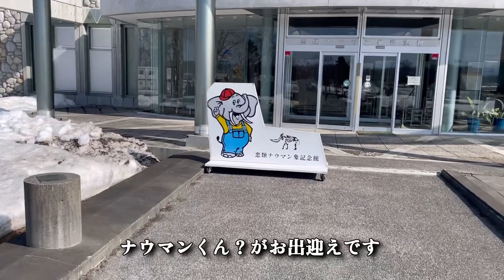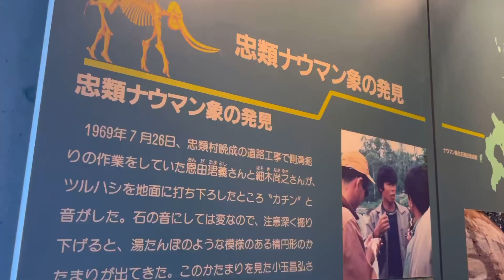世紀の大発見【ナウマン象化石】忠類ナウマン象記念館(北海道幕別町忠類)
ナウマン象の全身骨格化石が発見された旧忠類村にある忠類ナウマン象記念館を訪ねました。
迫力のナウマン象復元全身骨格標本をご覧ください。(北海道幕別町忠類)